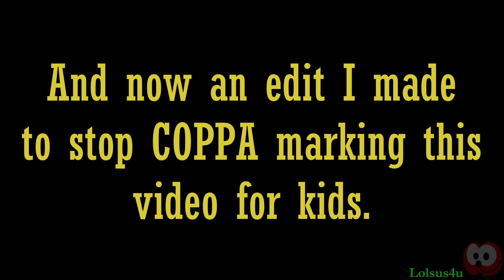(Instrumental) Thomas | Sparta Longinus Remix